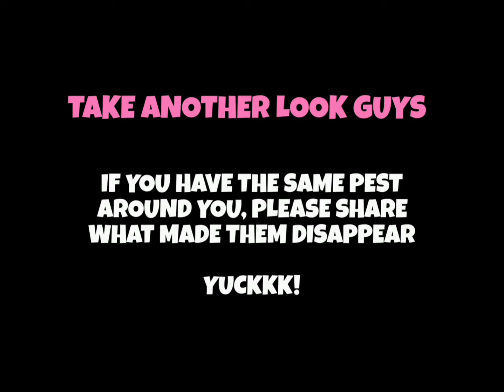Mysterious White Mites / Dust Mites | Pasintabi po sa mga kumakain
White Dust Mites So mysterious/ Pasintabi po sa mga kumakain..

How to eliminate them? How to get rid of them? Please help! Please give your help thru comment sections! Thanks guys!

Kung meron din po kayong ganito sa bahay at may solution po kayo kung paano ito nawala sa inyong bahay.. sana mashare niyo guys.